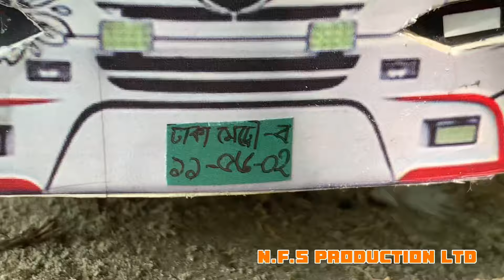sakura miniature bus/সাকুরা হিনো একে ওয়ান যে মিনিয়েচার বাস ডিএমবি(১১-৫৬০২)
N.F.S production ltd

Bangladesh's first remote control vehicle manufacturing company

আমরা যেকোনো লঞ্চ বাস ট্রাক ইত্যাদি যানবাহনের ডেমো মডেল হুবহু কপি করে বানাতে সক্ষম। আমাদের এসব লঞ্চ ও বাস বিভিন্ন রকম হয়ে থাকে। যেমন: ঘরে বা অফিসে সাজিয়ে রাখার জন্য এবং রিমোট কন্ট্রোল

আমাদের লঞ্চ গুলোর প্রাইস:
 ৫৭০০ থেকে শুরু হয় (রিমোট আলাদা)

আমাদের বাসগুলোর প্রাইস:
শুধু মডেল 1500 রিমোট কন্ট্রোল 2500 থেকে শুরু

বাজেট বেশি থাকলে  হর্ন,রিমোট দিয়েই লাইট অনঅফ,ইঞ্জিন সাউন্ড,অটোমেটিক বাসের দরজা খোলা বন্ধ,ও বাসে এয়ার সাসপেনশন পর্যন্ত নিতে পারবেন

রিমোট কন্ট্রোল লঞ্চ,বাস বা ট্রাক যেকোনো যানবাহন  অর্ডার করতে
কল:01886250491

আমাদের ঠিকানা:
ঢাকা খিলগাঁও ত্রিমোহনী গুদারাঘাট

অর্ডার করতে আমাদের ফেসবুক পেইজে যোগাযোগ করুণ